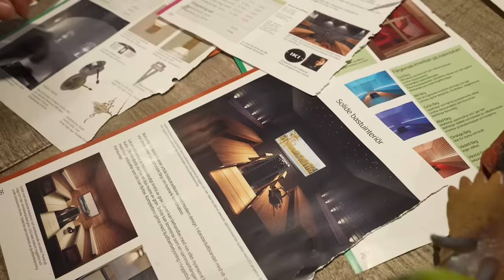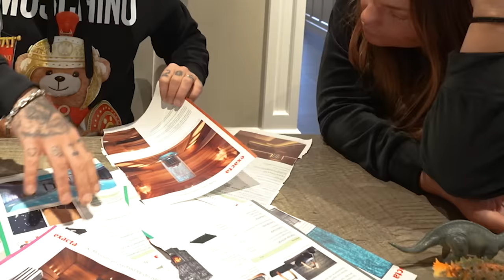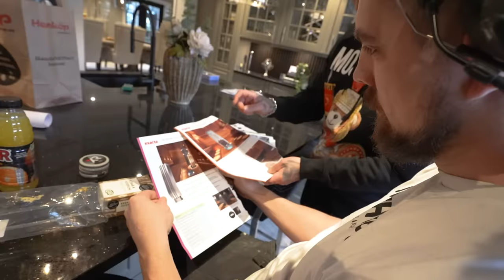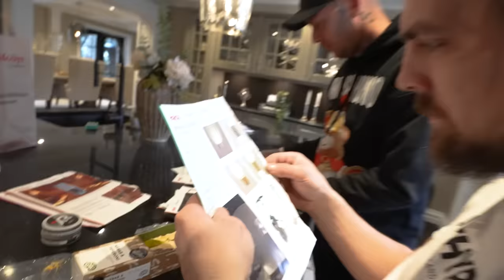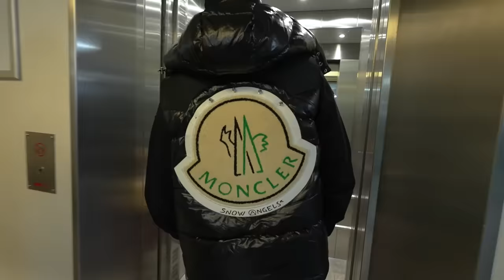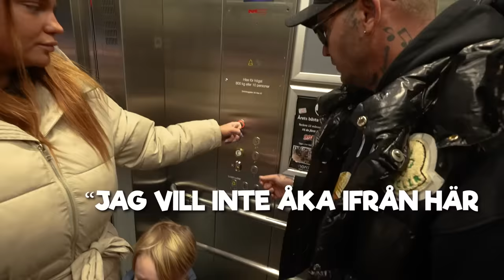FREDAGSMYS MED BARNEN